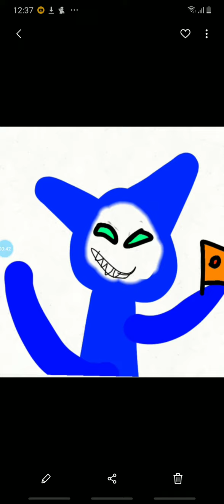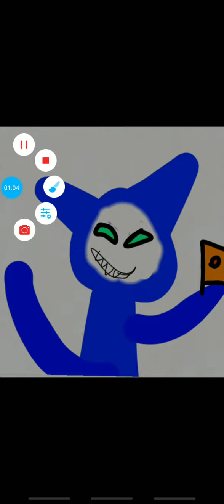este es el real..